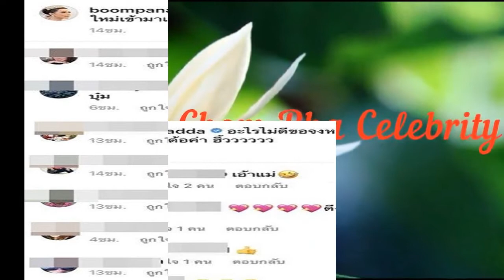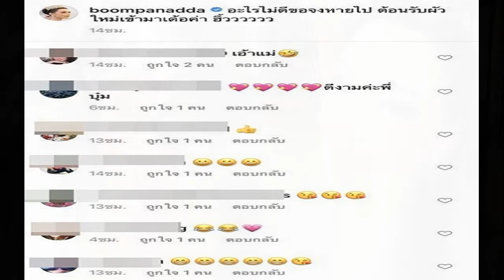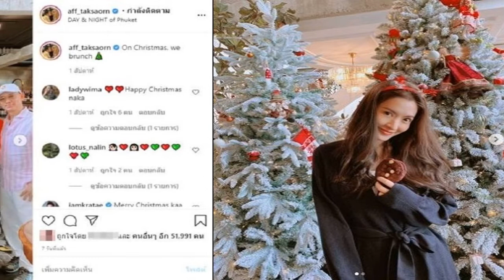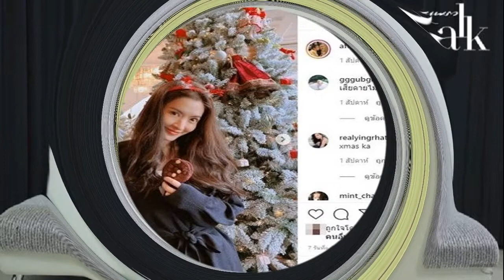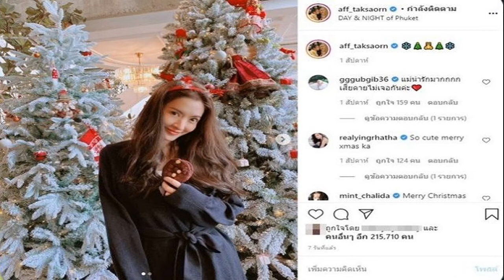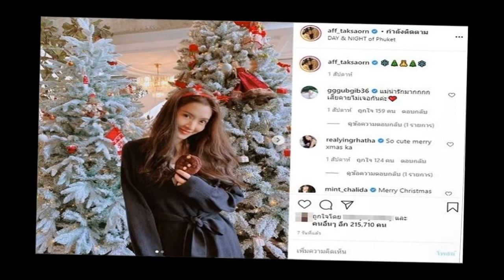บุ๋ม ปนัดดา ประเดิมปีใหม่ทั้งที อะไรไม่ดีจงหายไป ต้อนรับผัวใหม่เข้ามา